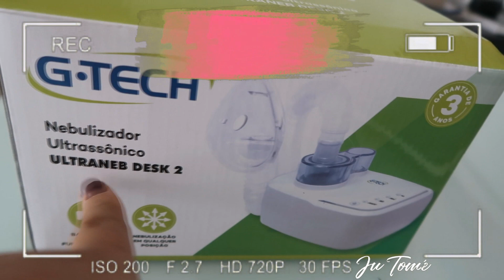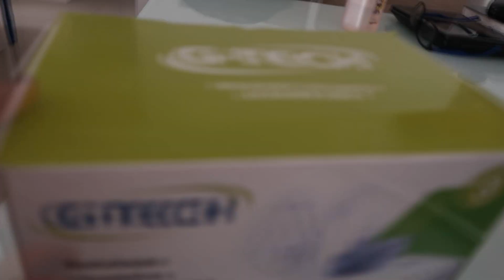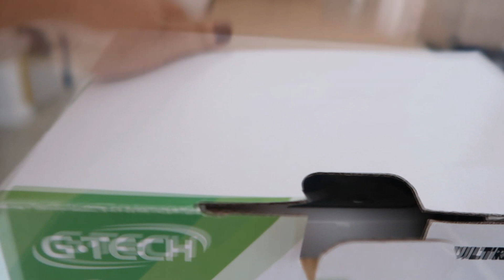LEVANDO AS DUAS FILHAS NO MÉDICO - ROTINA RECEM NASCIDO MÃE DE DUAS | Ju Tomé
o tempo mudou e acabei LEVANDO AS DUAS FILHAS NO MÉDICO, porem eram consultas de rotina. Alice no dentista pediatrico e alana na puericultura pediatra . como é a nossa ROTINA com bebê RECEM NASCIDO sendo MÃE DE DUAS meninas pequenas e como usar aspirador nasal em bebe recem nascido